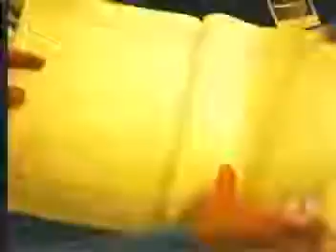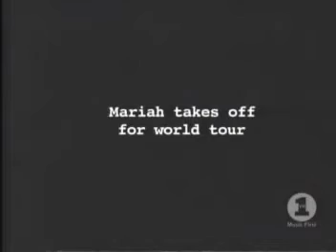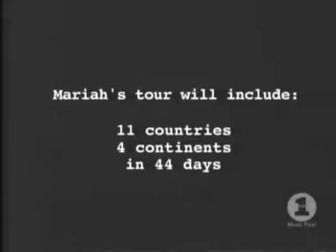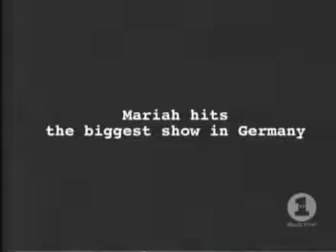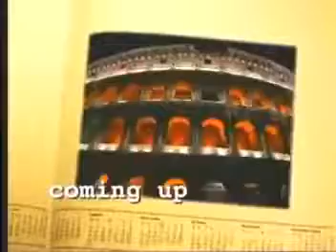VH1 Mariah Carey Around The World (Part 1)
Part 1 of Mariah Carey promoting "Charmbracelet"